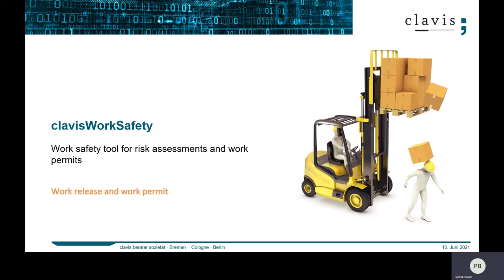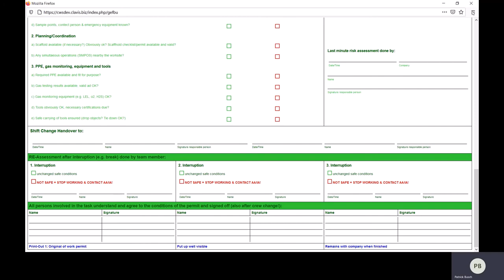clavisWorkSafety: Work release and work permit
After the risk assessment has been processed and the necessary approvals have been issued in full, a release certificate is automatically generated. It contains all hazards and measures as well as the necessary signature fields for the work release.